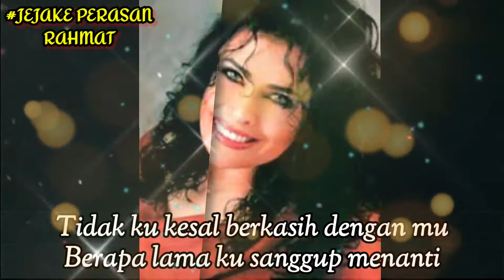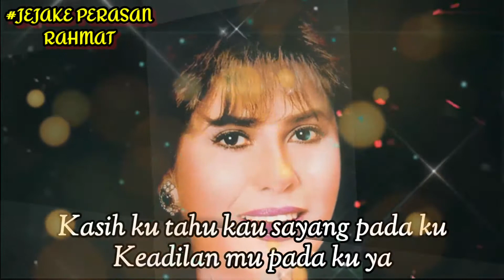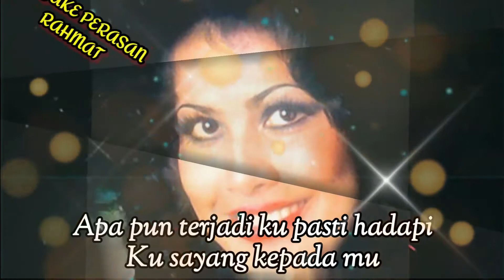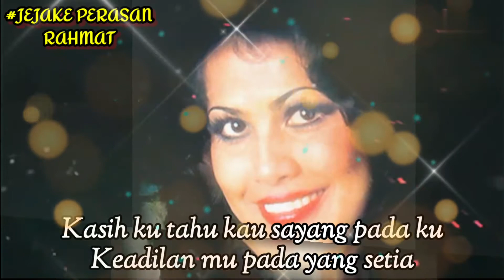Pengorbanan-Sharifah Aini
Lirik,Audio & Photo